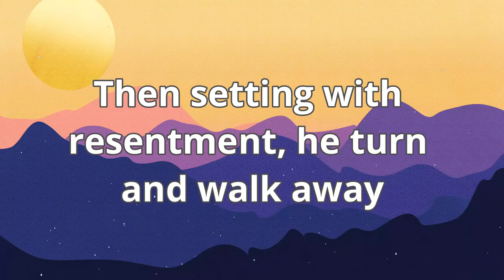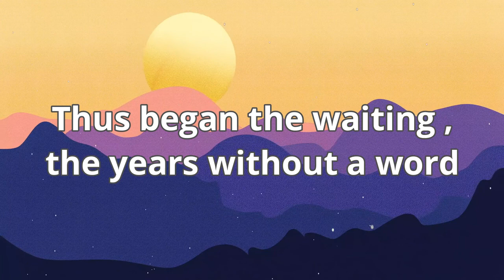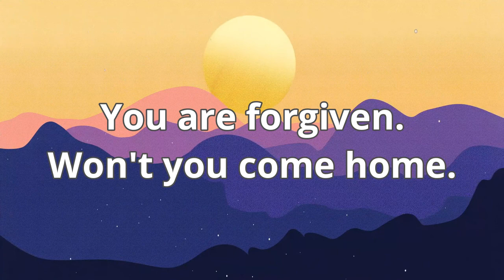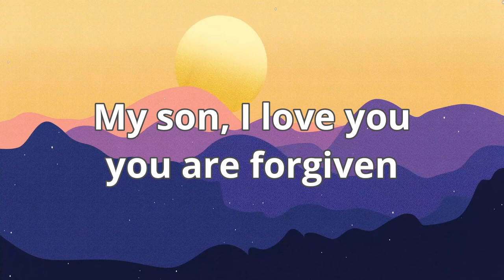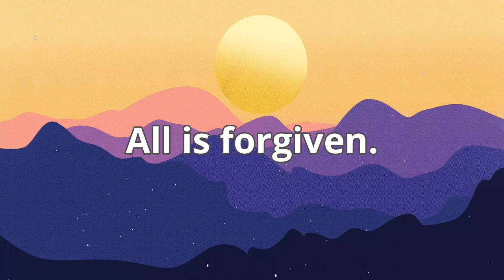Welcome Back Home | Accompaniment | Heritage Singers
Song: Welcome Back Home
Artist: Heritage Singers
Album: Commissioned
Released: 1990